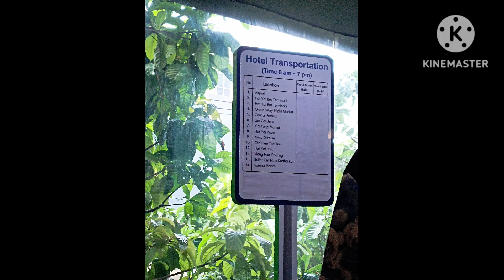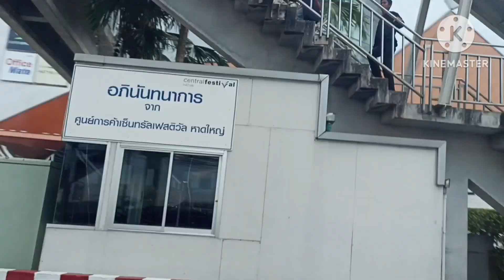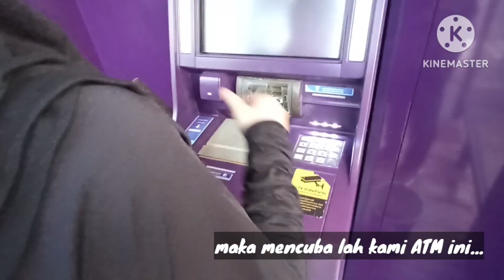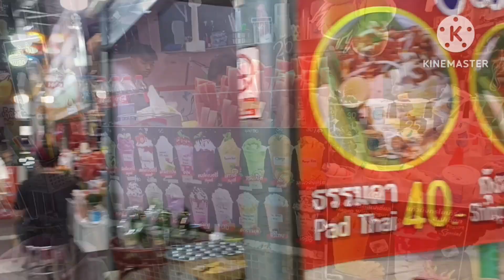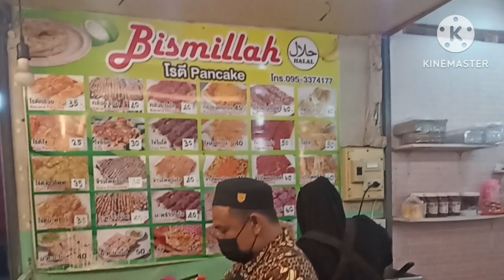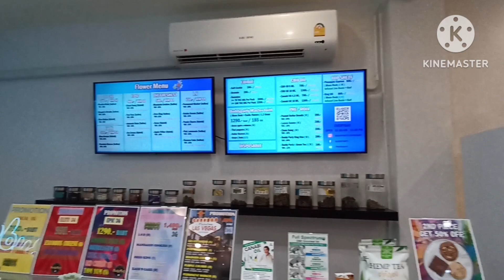VLOG TOURIST | HATYAI THAILAND | 10-12/10/2023 | DAY 1=PART 2 | ASEAN NIGHT BAZAAR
Malam ni kita terus ke Asean Night Bazaar, makan dan shopping kat sana sebagai destinasi pertama...malam ini. Let's GO!!!